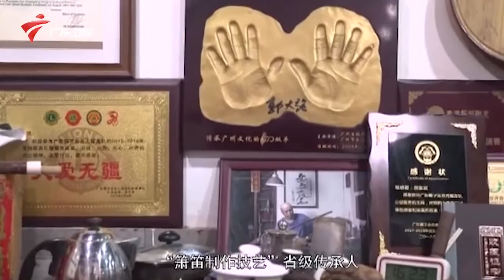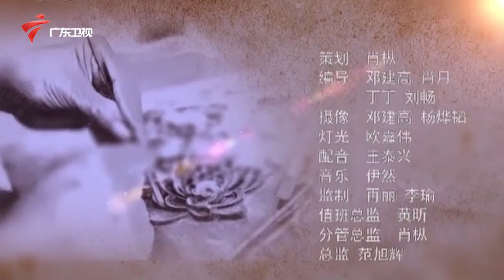南粤箫笛制作技艺代表性传承人郭大强,"南萧王"带你见识制萧的艺术 【指尖上的岭南】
广东电视大湾区频道 广东卫视 指尖上的岭南 是一档纪录岭南有代表性的人文艺术类栏目，纪录包括非遗、艺术等等，在广东地区颇有影响力